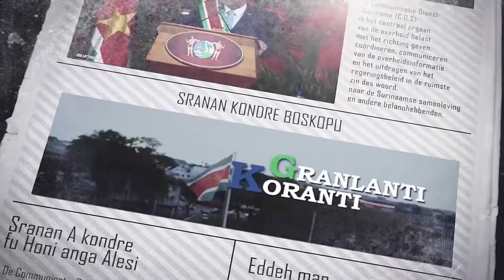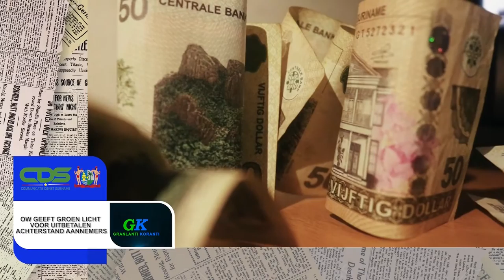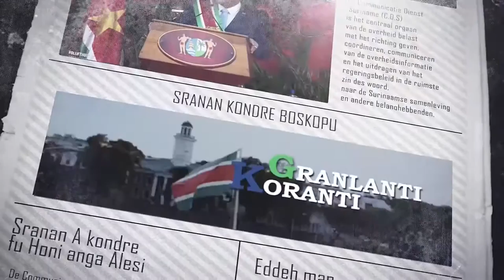𝔾ℝ𝔸ℕ𝕃𝔸ℕ𝕋𝕀 𝕂𝕆ℝ𝔸ℕ𝕋𝕀 (JAVAANS) DD 12 MAART 2022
De onderwerpen in deze aflevering zijn:
- Bezoldigingsverhoging zorgt voor 20% positieverbetering ambtenarij
- Officiele doorstart Delfstoffen Instituut Suriname
- OW geeft groenlicht voor uitbetalen achterstand aannemers